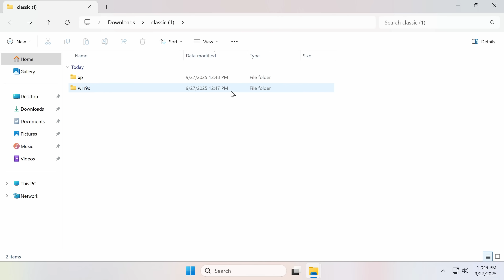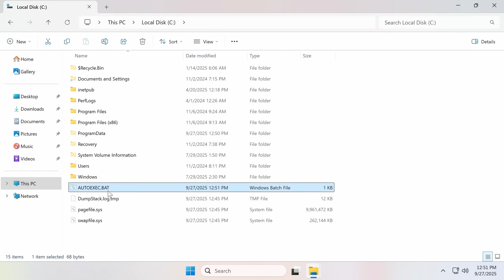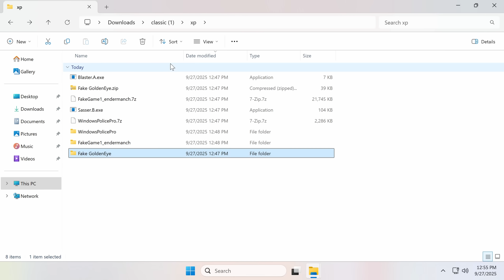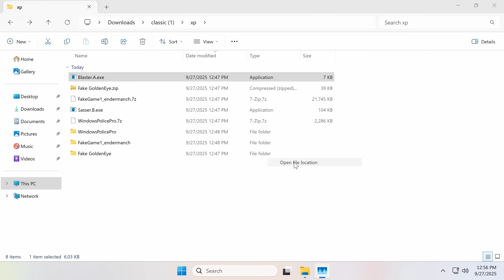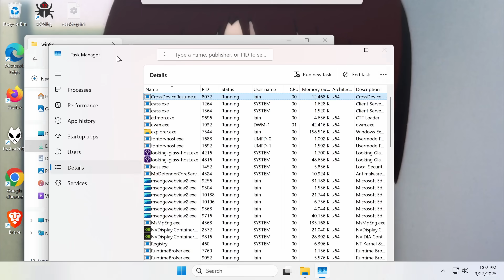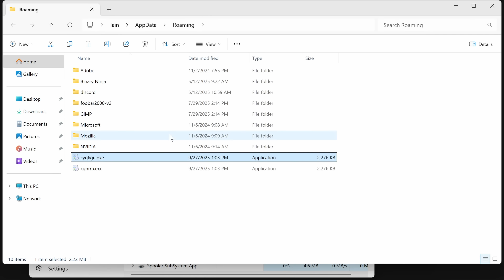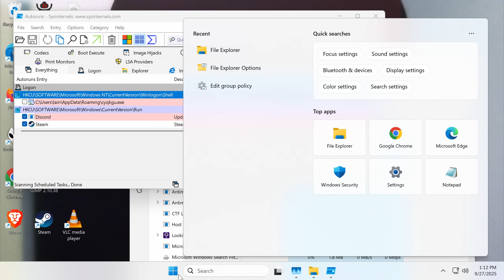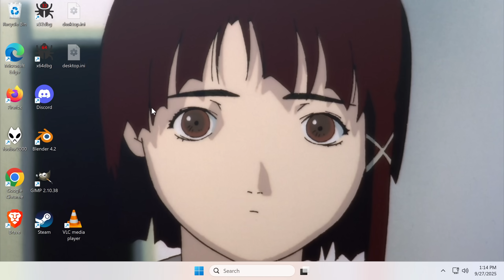Can Windows 11 Run Old Malware?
Follow me on X | atericparker.bsky.social